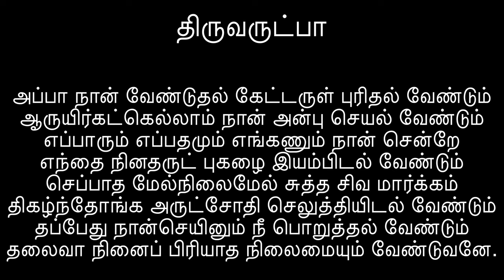Appa Naan Vendudhal || Thiru Arutpaa || Ramalinga Adigal || Vangal A.Kanthamani Ammal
அப்பா நான் வேண்டுதல் கேட்டருள் புரிதல் வேண்டும்

ஆருயிர்க்கெலாம் அன்பு செய்தல் வேண்டும்

எப்பாரும் எப்பதமும் எங்கணும் நான் சென்றே

எந்தை நினதருள் புகழை இயம்பிடல் வேண்டும்

செப்பாத மேல்நிலை மேல் சுத்த சிவ மார்க்கம்

திகழ்ந்தோங்க அருட்ஜோதி செலுத்தியிடல் வேண்டும்

தப்பேதும் நான் செயினும் நீ பொறுத்தல் வேண்டும்

தலைவா நினைப்பிரியாத நிலமையும் வேண்டுவேனே.